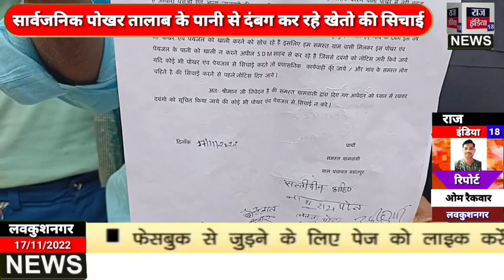सार्वजनिक पोखर तालाब के पानी से दंबग कर रहे खेतो की सिचाई